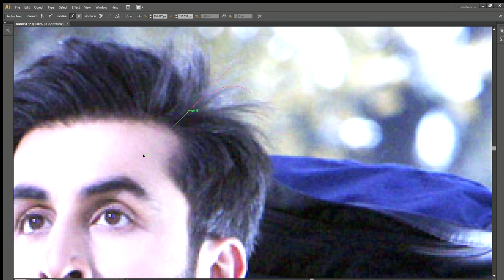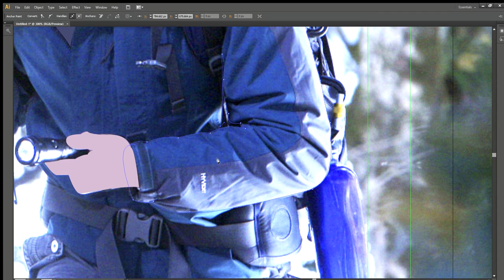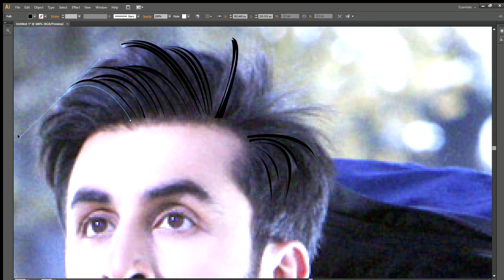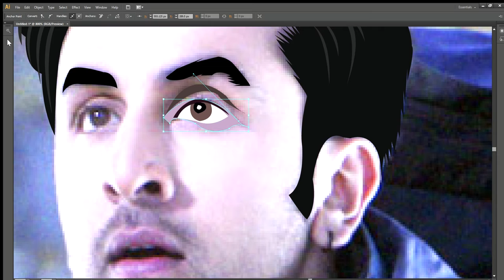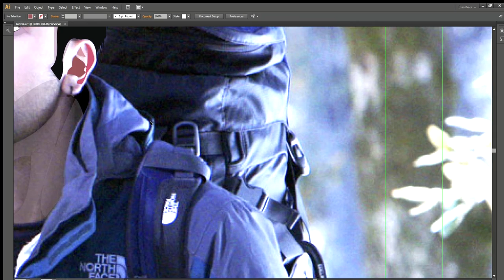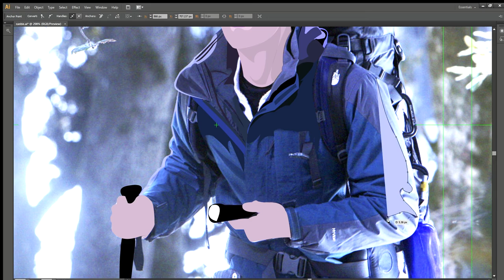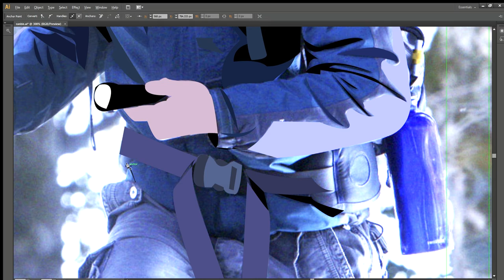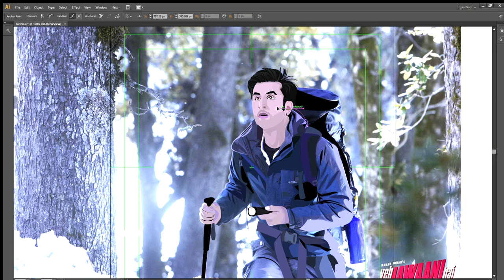Ranbir kapoor [ bunny ] I vector artwork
video after a long time.